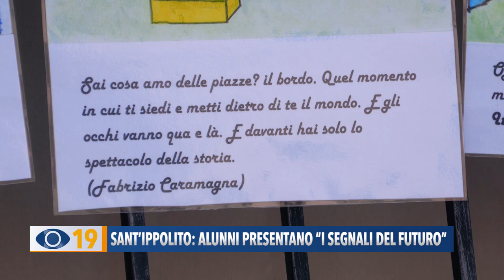Sant'Ippolito: gli alunni presentano "I segnali del futuro"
Alla Rocca di Sant’Ippolito presentati i risultati del progetto "I segnali del futuro": ecco i disegni degli studenti che diventeranno cartelli stradali da affiggere anche nei comuni limitrofi.